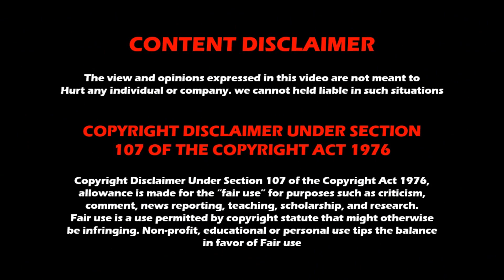WWE Weekly Show | 12th to 16th December 2022 results | WWE Magazine | Wrestling Tamil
WWE Weekly Show (Raw, SmackDown, NXT & NXT Level Up) | 12th to 16th December 2022 results | WWE Magazine | Wrestling Tamil